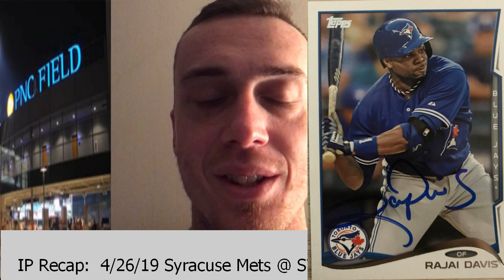IP Recap: 4/26/19 Syracuse Mets @ SWB Railriders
Rain got the best of this game, but I was able to come away with an auto!